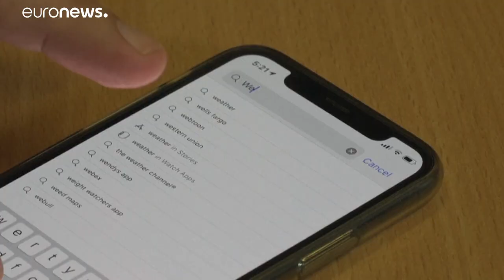Tik Tok banida dos Estados Unidos daqui a 45 dias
45 dias é o prazo definido pelo decreto presidencial para qualquer negociação de compra daTik Tok. Sem negócio, a aplicação será proibida nos EUA